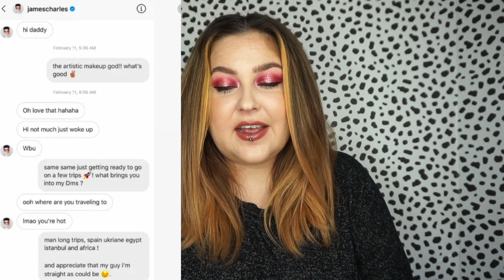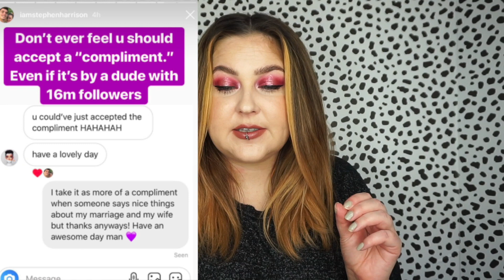JAMES CHARLES, THIS IS A PATTERN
We need to talk about the new James Charles allegations. This has become more than a one-off situation. This is a pattern.